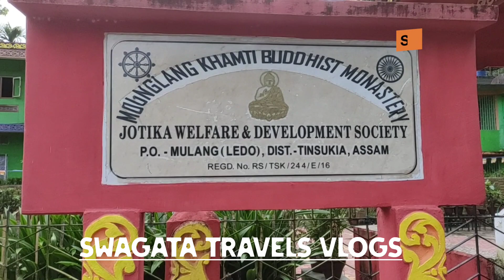Mulang buddhist monastery#mulang